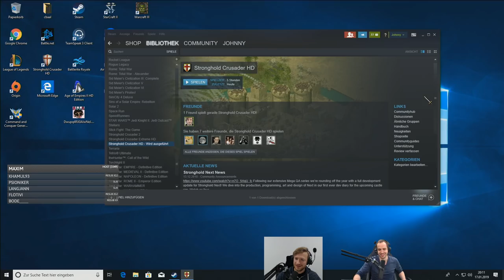Maxims Albtraum | Stronghold Crusader gegen Maxim Game 1 | RTS-Olympiade